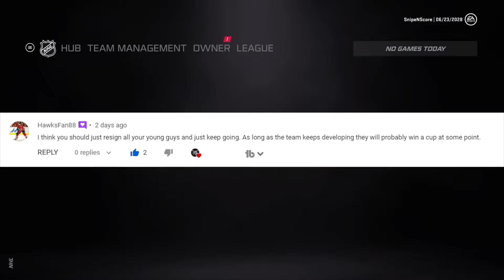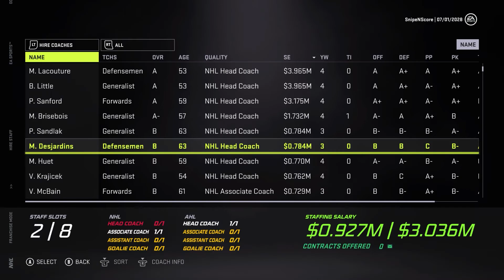Draft/Resign Stage - NHL 21 - GM Mode Commentary - Thrashers - Ep.38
In today's episode we have the draft and resign stage as we look to continue building up our team for long term success!